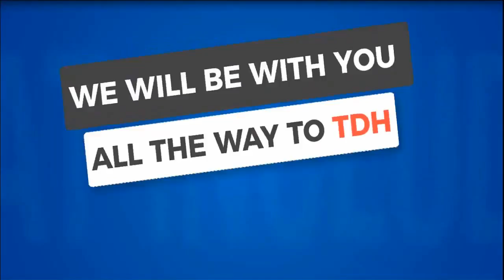Frisco House Painting Pros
Are you looking for The Best Frisco House Painters?
You've landed on the right page! Call Frisco House Painting Pros today at to learn more about how we can help you turn your dream of a beautifully painted home into a reality!